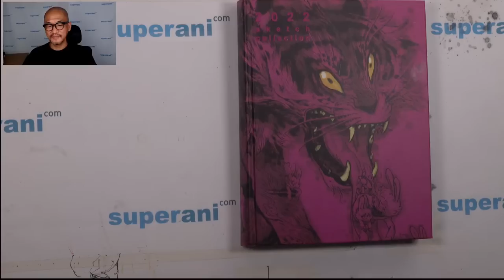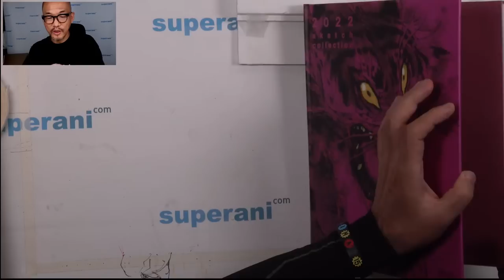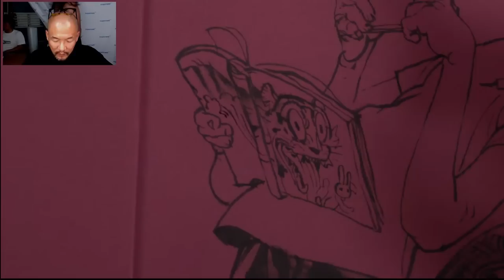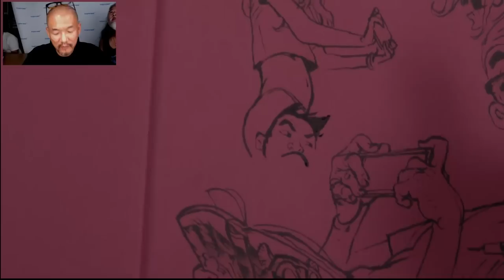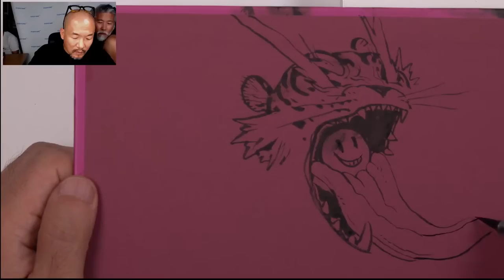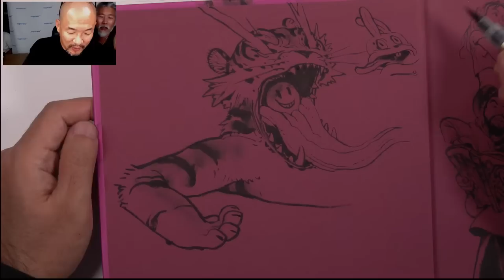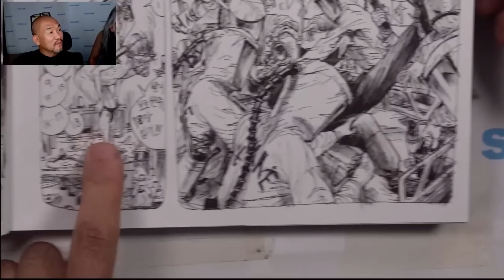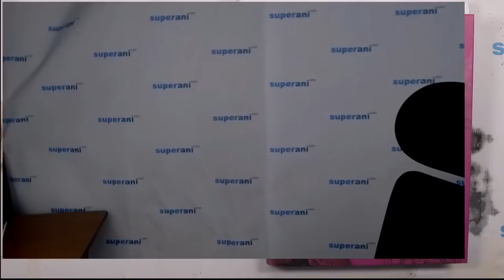July 1st, 2022. 2022 Sketch collection preview